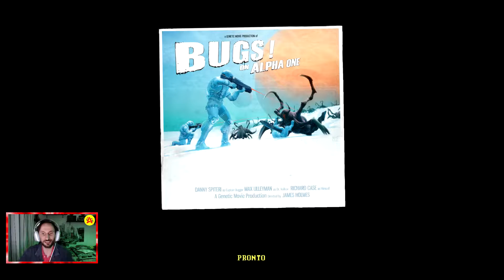Scopriamo i Pianeti - Genesis Alpha One ITA #2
Avventure Nello Spazio,Coltivazioni nello Spazio,Materiali Nello Spazio,Viaggi Iperspaziali,Gestione dell'astronave,Vistare Nuovi Mondi,Clonazioni e molto altro...Devo continuare?
Questo è Genesis Alpha One!